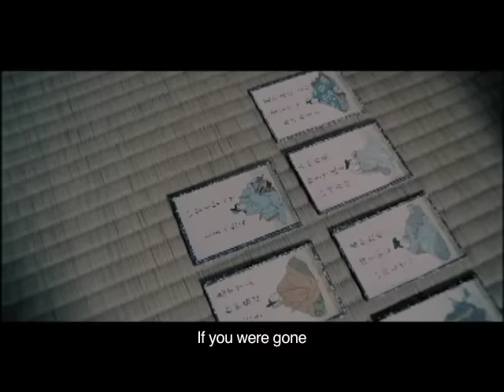Suga Shikao / August Serenade(with English subtitle)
SUGA SHIKAO 「August Serenade」